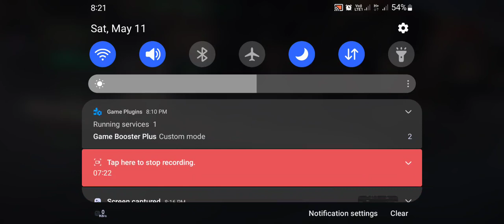FREEZE vs UNITY TEAM || 3RDAT || GROUP-LOWER || ROUND 5 || MATCH 1-2 || YATS